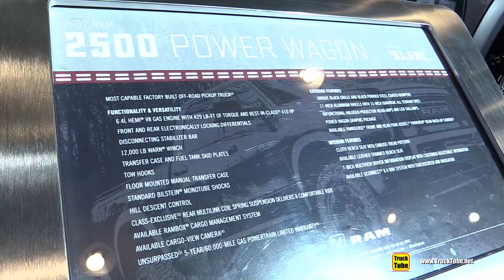2017 Ram 2500 Power Wagon - Exterior Walkaround - 2017 NY Auto Show